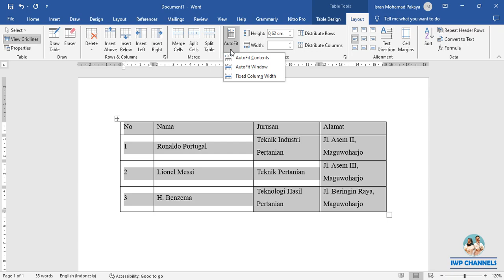CARA MERAPIHKAN TABEL WORD SECARA OTOMATIS | HANYA 3 DETIK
Tutorial cara merapihkan ukuran tabel di microsoft office word secara otomatis dengan cepat dan mudah. Cukup 3 detik selesai.